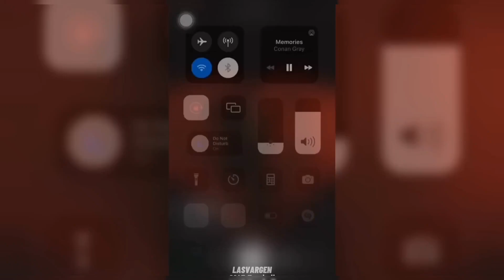BEST FOOTBALL EDITS - FAILS, GOALS & SKILLS (#19) | Football TikTok Compilation 19